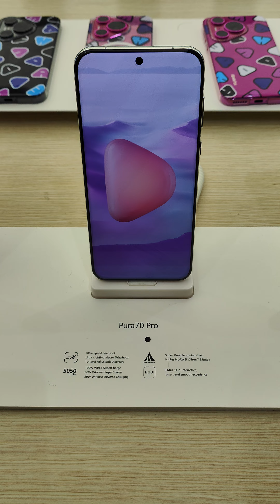June 9, 2024 Huawei Pura 70 Pro